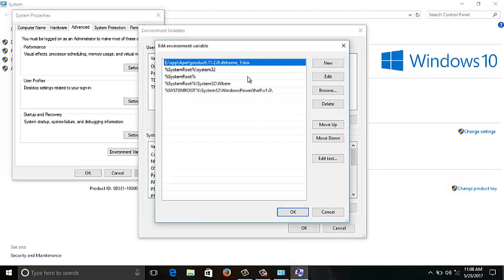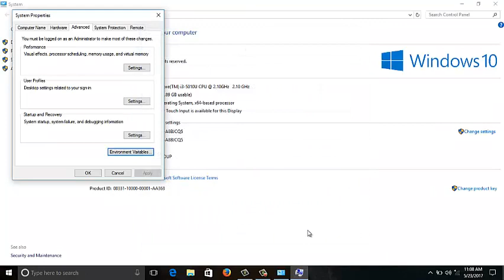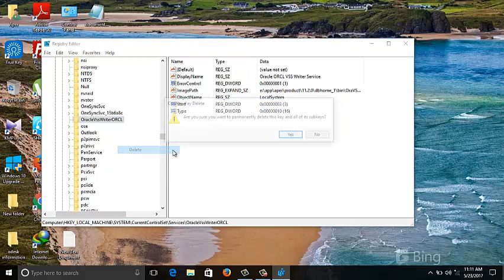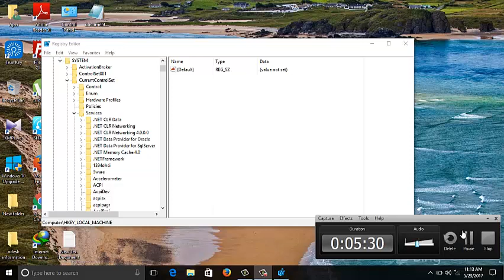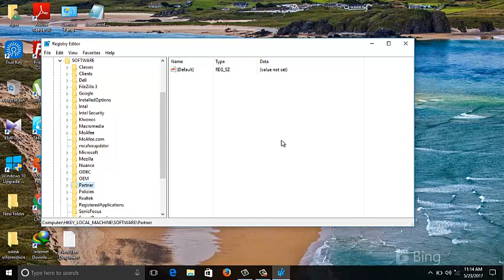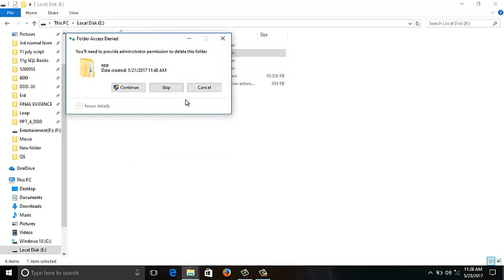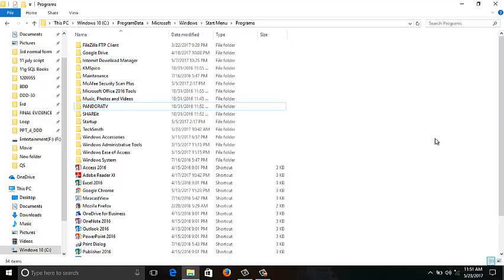How to uninstall oracle database 11g on windows 10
Learn How To Uninstall Oracle Database 11g From Windows 10 64 bit manually without formatting your computer By  BAIZEED RONY